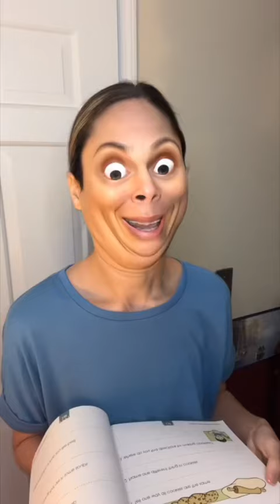Mrs. Lowder's had enough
🛍 Amazon Storefront: